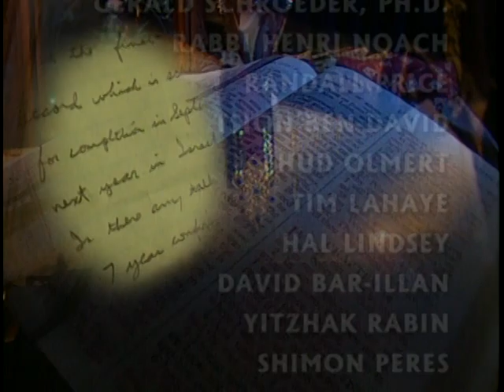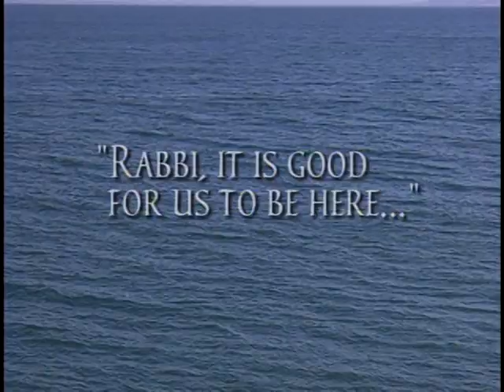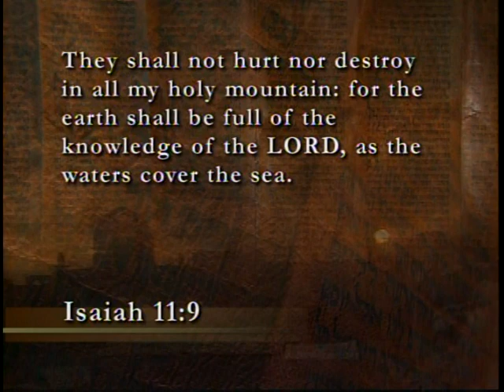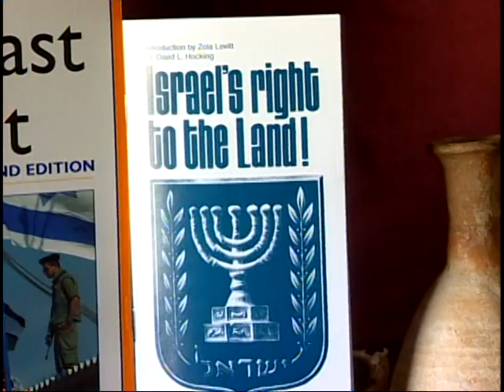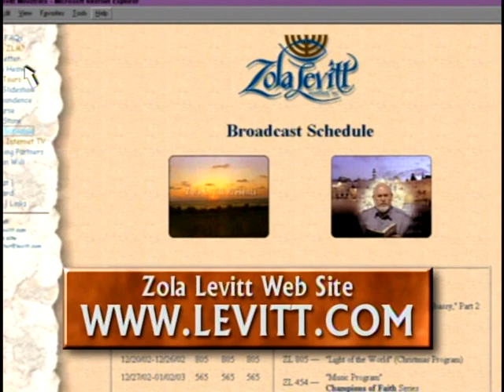Whose Land Is It? #1: "The View From 'Palestine'" with Hanan Ashrawi, Part 1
Zola visited Ramallah and interviewed Hanan Ashrawi, considered by some to be the Darth Vader of Palestinian spokespeople. She eloquently articulated the Palestinians' best arguments for being the true owners of Israel. Subsequent review sessions with two scholarly Arab Christians, journalist Joseph Farah and Professor Ergun Caner, unveil the fallacies in her assertions. This one-hour duo could be the ultimate crash course on credibly and diplomatically asserting Israel's right to her land.